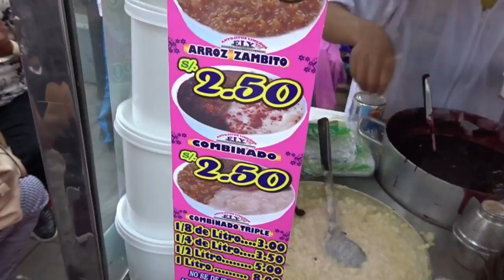ULTIMO DIA CON MI AMIGA MAQUILLANDO CON SUSA